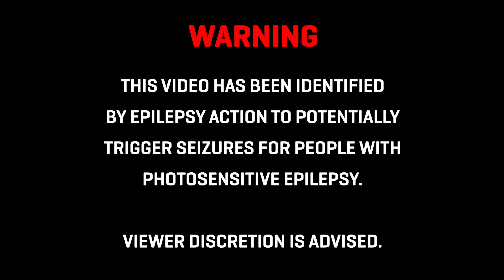TRAIN MANE - COMEBACK [BASS BOOSTED]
𝘾𝙡𝙞𝙘𝙠 "𝙎𝙝𝙤𝙬 𝙈𝙤𝙧𝙚" 𝙛𝙤𝙧 𝙢𝙤𝙧𝙚 𝙙𝙚𝙩𝙖𝙞𝙡𝙨/𝙞𝙣𝙛𝙤𝙧𝙢𝙖𝙩𝙞𝙤𝙣.

𝙎𝙪𝙥𝙥𝙤𝙧𝙩 𝙩𝙝𝙚 𝘼𝙧𝙩𝙞𝙨𝙩:
If you enjoy the bass-boosted tracks, we encourage you to show your love and support for the talented artists behind the music.

𝘼𝙗𝙤𝙪𝙩 𝙐𝙨:
Welcome to 𝙀𝙭𝙩𝙧𝙚𝙢𝙚 𝘽𝙖𝙨𝙨 𝘽𝙤𝙤𝙨𝙩𝙚𝙧, your ultimate destination for enhancing your favorite music with powerful bass! 🎶
At 𝙀𝙭𝙩𝙧𝙚𝙢𝙚 𝘽𝙖𝙨𝙨 𝘽𝙤𝙤𝙨𝙩𝙚𝙧, we are passionate about music just like you! Our mission is simple: we take popular songs and give them that extra oomph by boosting the bass to create a mind-blowing audio experience. We want you to feel the music in your bones and get lost in the rhythm!

Stay updated with the latest bass-boosted hits, behind-the-scenes, and more by following us on our official social media platforms:

Join us on this sonic journey and get ready to elevate your music experience.